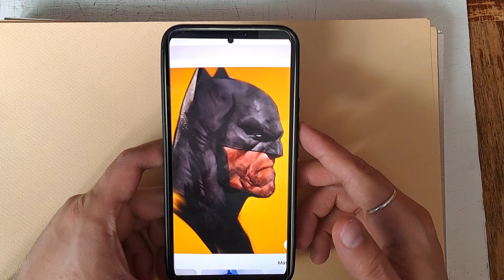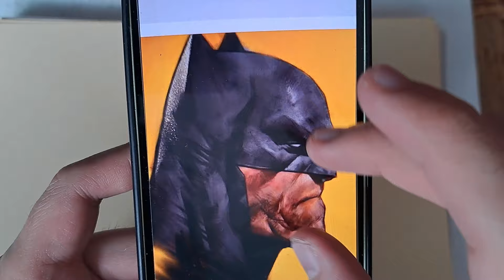Aprende a COLOREAR con LAPICES DE COLORES MOOVING!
Para este dibujo vamos a utilizar los lapices de colores Mooving de Argentina.

La verdad no esperaba este resultado con estos lapices, lo que si puedo decirte es que los colores se comportaron muy bien a una altura de unos lapices semipropefionales, apesar de decir que son o mas bien los quiero catalogar como premium o profesionales, son mas escolares.

Los resultados hablan por si solo, así que si estabas pensando en no comprarlos, mejor hazlo valen mucho la pena.

¡Saludos!